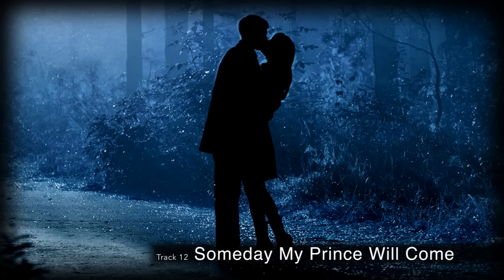Midnight Mood | Cocktail Party Music | Dinner Music | 40s Jazz | Easy Listening Music | Soft Music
Dr. SaxLove's cocktail party and dinner music is the best. His blend of 40s jazz, easy listening music, and soft music creates the perfect ambiance for dinner party music, restaurant music, cocktail party music, and anytime excellent soft music is desired.

Dr. SaxLove specializes in cocktail party music, dinner music, 40s jazz, easy listening music, soft music, and restaurant music.  His music is classic jazz, cocktail jazz, dinner jazz, easy listening jazz, mellow music, soft jazz, and light jazz background music.